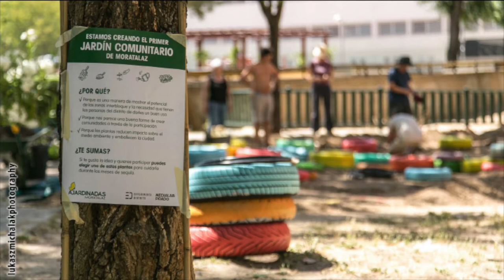Ajardinadas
Ajardinadas es un proyecto que persigue mostrar el potencial de las áreas interbloque del distrito de Moratalaz, mediante la jardinería y el paisajismo, reduciendo su degradación y aportando valor a la comunidad y al medio ambiente.
Lo cuenta Adriana Alonzo durante unañoenundía, un evento conducido por Antonella Broglia en el cual se dan a conocer los proyectos más destacados del año en Medialab Prado.